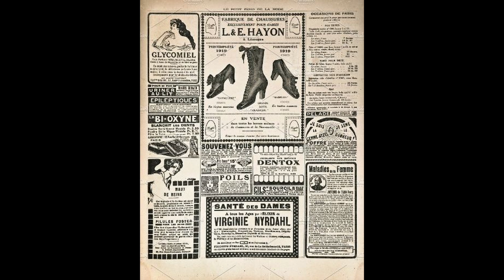Émile Zola - O victimă a reclamei (Audiobook)